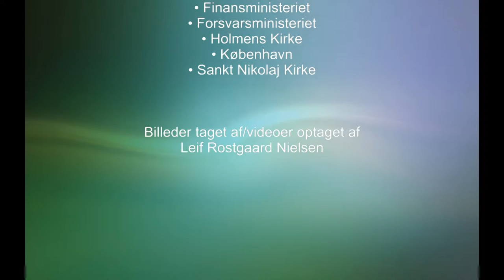Video 03 10. juni 2016 København - Christiansborg Slotsplads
Optagelser af/fra:

• Christiansborg
• Christiansborg Slotsplads
• Finansministeriet
• Forsvarsministeriet
• Holmens Kirke
• København
• Sankt Nikolaj Kirke